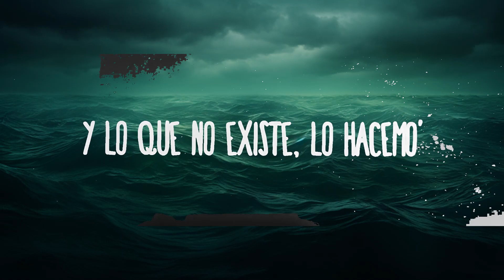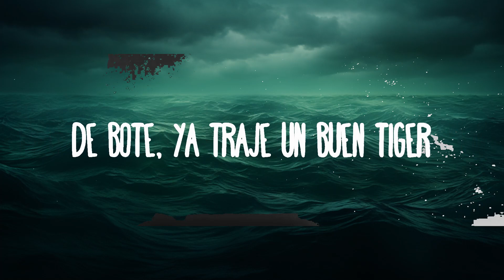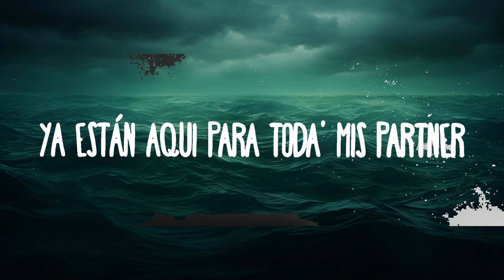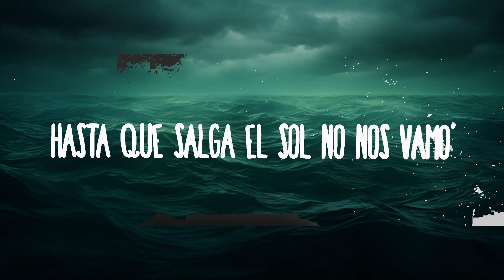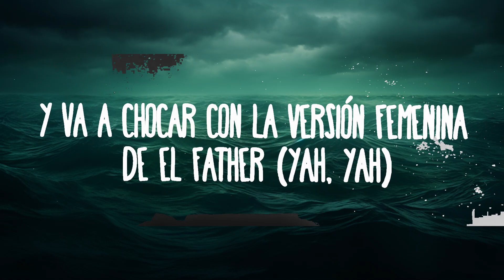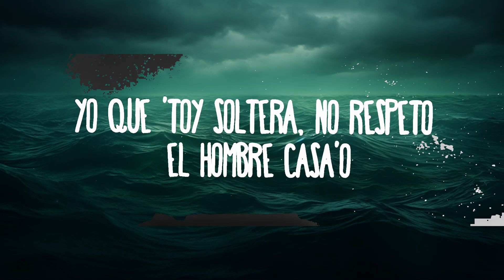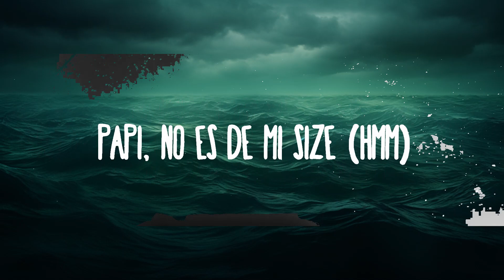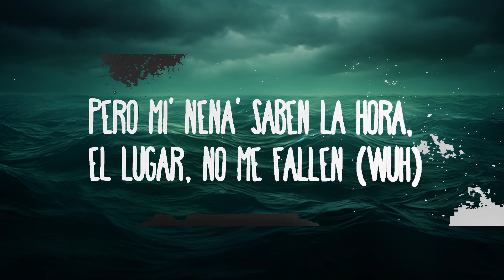Natti Natasha x Farina x Cazzu x La Duraca - Las Nenas (Letra/Lyrics) | 25 Min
Natti Natasha x Farina x Cazzu x La Duraca - Las Nenas

(Letra/Lyrics):
Donde están las nenas que quieren sateo sateo sateo sateo
y aunque andamos fina hoy quiero un perreo perreo perreo perreo
Nalga pa’aqui, nalga pa’alla y tra tra ta tra
Nalga pa’aqui, nalga pa’alla, tra tra ta tra tra tra

Desorden, desorden no quiero que se me comporten
Desorden, desorden si van a hacer algo, la misión aborden

Farina:
Perreo supremo
Nivel de tu culo? extremo
Money aquí tenemos y lo que no existe
Lo hacemos
Esta Jefa fina dice presente
Si es pal despeluque de frente
Reunión de culos loquera calculo detrás de estas nalgas todos estos papichulos
De botellas traje un container
Ya están aquí para todas mis partners
Un perri vestido oliendo a designer
Mis piernas brillando como mi Black Diamonds.

Cazzu:
Hey, esta noche me voy Pa la calle
A ti no te doy tanto detalle
Pero mis nenas saben la hora, el lugar, no me fallen
Y... no andamos buscando un suggar daddy, si estamos piloteando un bugatti y cada vez
que yo llego al party, tu sabe’
Lo muevo to the left
Lo muevo to the right
No me gustó tu taste
Papi no eres mi size

Coro :
Nalga pa’aqui, nalga pa’alla, y tra tra ta tra tra tra

La Duraca:
Yo quiero un perreo que me haga perder el cache
Quitarme las tacas dorche la botella de vino Cheval descorche
Después de 3 más quien guía la porche
Son más de las 12 y empieza el perreo afincau
Tú jevo Ta medio picau
Yo que estoy soltera, no respeto hombres casau
Y esta noche él sería el indicau
Que puede pasar que rompamos rompamos
Hasta que salga el sol no nos vamos
Levanten las copas por las envidiosas brindamos
no llegan acá donde estamos

Natti Natasha:
Salimos fresh, muy cute
Mira el diseño de mi pedicure
que lo combino con el manicure
Tamo’ puesta pal revolu
No me heches la culpa
culpa al grey goose uuuu
La boobie rebotan rebotan
Andamo mamota jevota
Somos la banda subiendo la nota
Hazme una 69, no me salga chota (cero chotas)
Súbete al paddle y va’ a choca’ con la versión femenina del father
Creamos la ola juntitas o sola
Todas somos una
Les pregunto ahora!

Coro :
Donde estan las nenas que quieren sateo sateo sateo sateo

Desorden